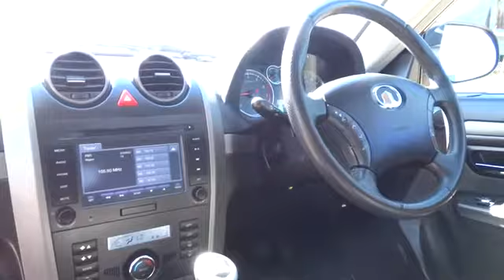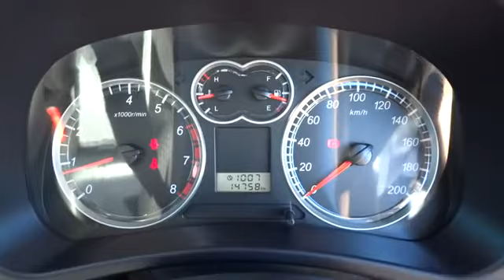2011 GREAT WALL X240 Townsville, Cairns, Mt. Isa, Charters Towers, Bowen, Australia 5354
2011 GREAT WALL X240

We can deliver anywhere in Australia .. All our vehicles are subject to an RACQ inspection .. buy with confidence .. Check out this vehicle!!! Very Low Kms - Only 14,695kms, Economical 2.4ltr 4cyl Engine, 5sp Manual, 4x4, Sidesteps, Nudge Bar, Be Quick - this will race out the door at this price. North Queensland's leading Used Car Dealership. We have a great range of pre-owned vehicles in stock now. All vehicles are workshop tested. 5 year warranty available. Trade in's are welcome and finance can be tailored to your needs. Please contact one of our friendly staff on 0437wheelz anytime. If you don't see the vehicle you want Please click on the tab at the top of our web page FIND A CAR 4 ME. And we will find your car Yes! Yes! Yes! Racq inspections Yes! Yes! Yes! 5 Yr warranty available Yes! Yes! Yes! 25 Yrs service to Nth Qld Yes! Yes! Yes! Delivery Aust wide Yes! Yes! Yes! Finance and Ins available Yes! Yes! Yes! Defence force discounts Yes! Yes! Yes! We will bring the car to you Yes! Yes! Yes! Test drive today!